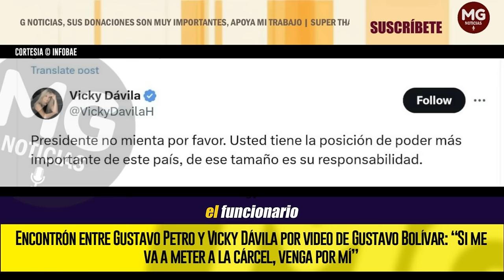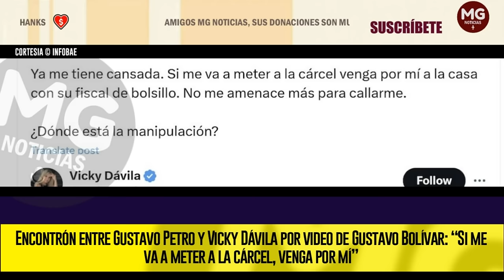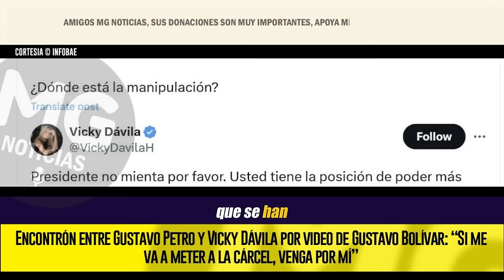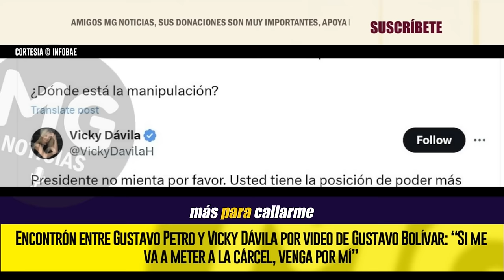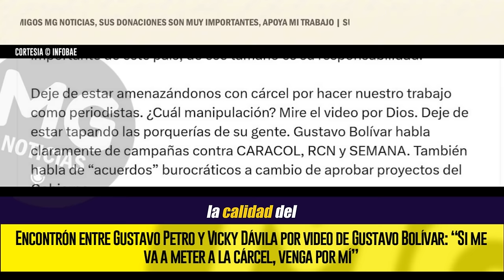🔴 ENCONTRÓN ENTRE GUSTAVO PETRO Y VICKY DÁVILA POR VIDEO DE GUSTAVO BOLÍVAR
Encontrón entre Gustavo Petro y Vicky Dávila por video de Gustavo Bolívar: “Si me va a meter a la cárcel, venga por mí”
El presidente mostró su apoyo al director del DPS, que aseguró que la grabación, en la que habla de una supuesta campaña de desprestigio a los medios, fue alterado
INFOBAE